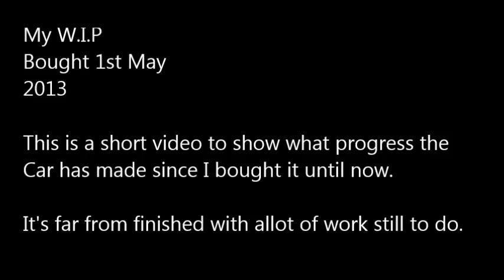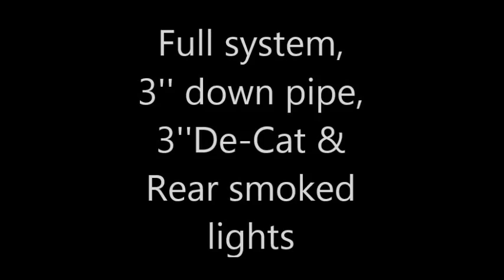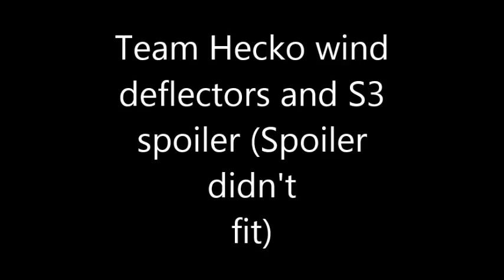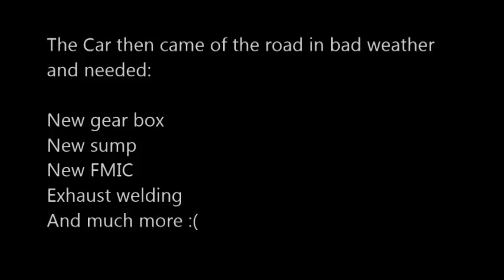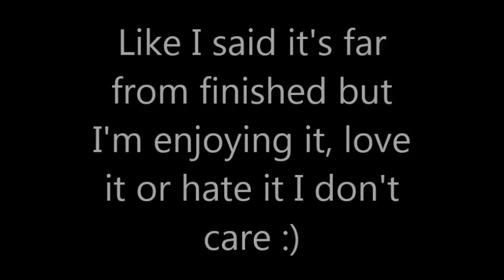Millars Audi A3 1.8T Sport W.I.P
Just a short video were I can display the progress made to my Car thus far.

My Car when I bought and what it is now specs and upgrades:

 Newer engine (70k miles)
 Newer gear box
 Newer power steering lines
 Newer Ko3 Turbo
 Newer Sump
 Newer Steering wheel
 Front Mount intercooler
 Solid state flywheel and clutch
 Adjustable Coil Overs
 Rear tinted glass
 Honda S2000 Air Filter
 Bosh 4 spark super sparks
 White XEON bulbs
 Smoked rear lights
 S3 gear knob
 Small Aireal
 Bosse bass box and AMP and 6 CD Changer
 Kenwood head unit
 4 point Sparco race harness seat belts
 Straight through stainless steel exhaust
 3'' down pipe
 3'' De-cat
 Full leather interior
 Plasti dipped front grill
 Plasti dipped Audi Sport Alloys
 Audi TT anti roll bar
 Pressed plates
 Clear side repeaters
 Team Heko wind deflectors

 And probebly more but that's what I can think of from the top of my head.

 Plans

 Ko4 Turbo
 Ko4 Downpipe
 Ko4 Engine Internals
 Smoked front lights
 Treated and re-sprayed roof
 S3 spoiler
 S3 brakes
 Audi TT 312mm brake disks
 Front and rear strutt brace
 Cream leather bucket seats
 Sparco foot pedals
 Sparco Steering wheel
 Red ignition leeds
 Live remap

 The list goes on... lol, it was 150bhp when bought not sure what it's running now but after a remap I'm hoping for about 200bhp and after the Ko4 turbo aiming for about 280bhp